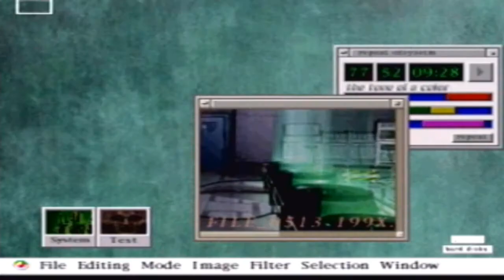Let's Play Biohazard 2: DSV - Part 35 - Leon's Story 'B'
After a near two-year hiatus, I can finally continue my playthrough of Biohazard 2: Dual Shock Version; this time taking Claire and Leon through their A and B scenarios respectively.

As their stories this time around aren't massively different, it made more sense to just continue the LP rather than starting over again.